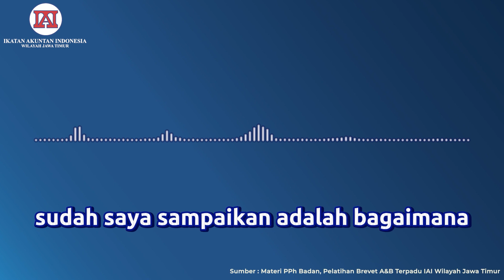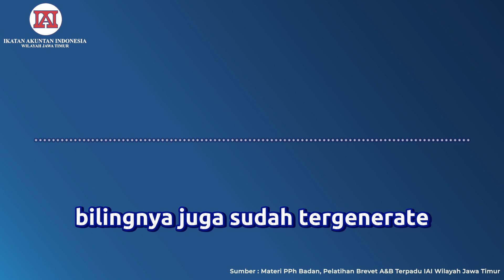Apa Saja Kewajiban Formal dan Material Bagi Wajib Pajak? | Belajar Kilat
Halo sobat akuntan!, IAI Jatim kali ini memberikan short course atau Belajar Kilat. Program Belajar Kilat akan menjelaskan sebuah ilmu mengenai Akuntansi maupun Perpajakan secara sederhana dan singkat.

Kali ini program Belajar Kilat episode 3 akan mengusung pembahasan Kewajiban Formal dan Material Bagi Wajib Pajak.

Belajar Akuntansi, Hanya di IAI !

Dapatkan informasi resmi  IAI Wilayah Jawa Timur sekarang!